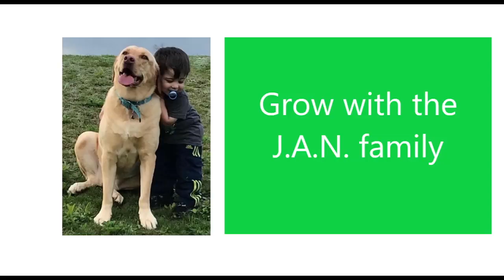Top 10 Richest Temples in India / Americans Reaction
This is by request, the richest temples in India. So many beautiful temples, hope you enjoy our reaction to it.